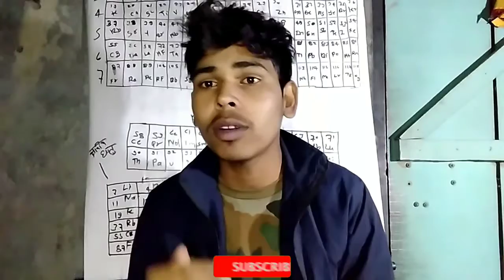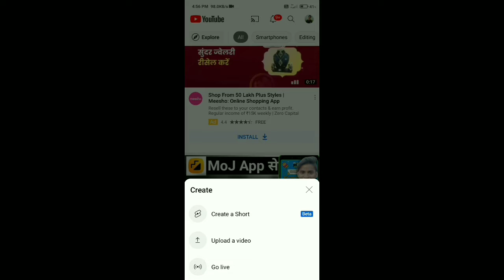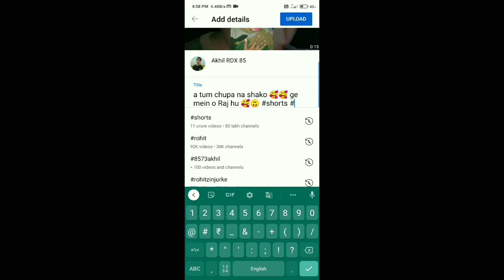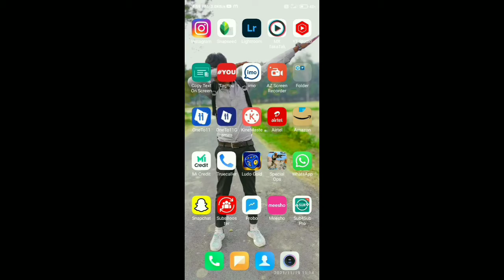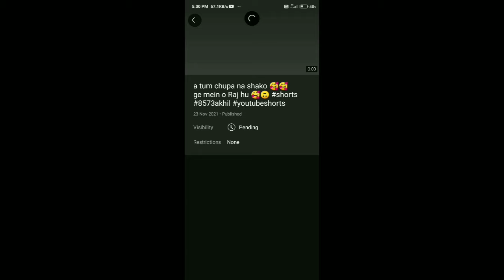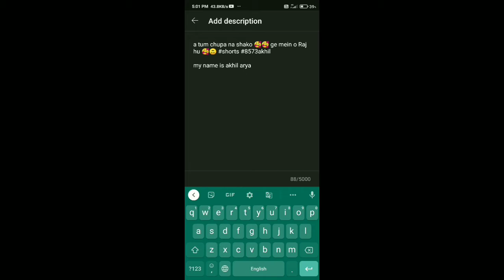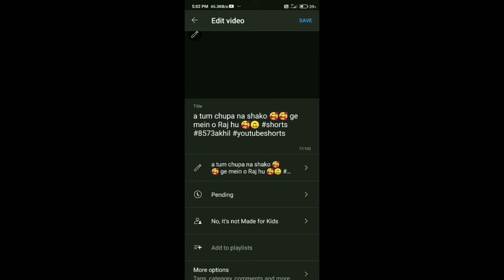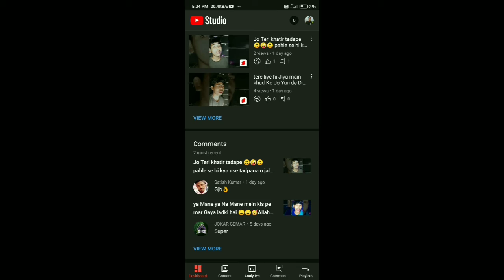YouTube Short Video Upload Karne Ka sahi Tarika | How To Upload Short Video on YouTube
Hey
Guy's 😉🥳
Is video me ap logo ko bataya gaya hai ki ap apne YouTube short video ko kaise upload kare ke viral karo ge is video me ap logo ko bataya gaya hai

YouTube Short Video Upload Karne Ka
Sahi Tarika | How To Upload Short Video

how to rank youtube short vide0
shorts video par views kaise badhaye
Youtube shorts